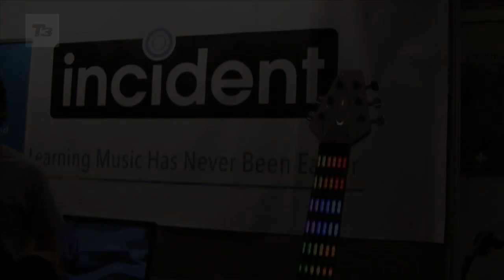Incident gTar hands-on preview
Incident gTar hands-on preview. Fancy yourself as a guitar player? The gTar is a handy accessory that works with any smartphone and will have you playing like Elvis Costello in no time.